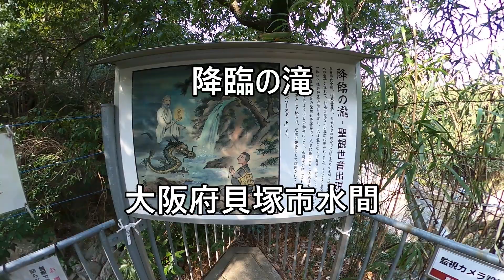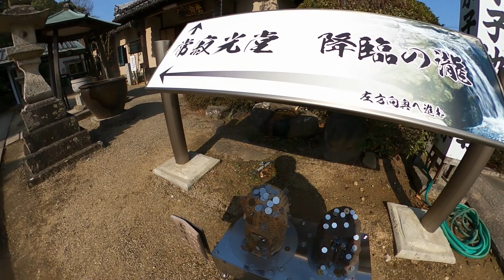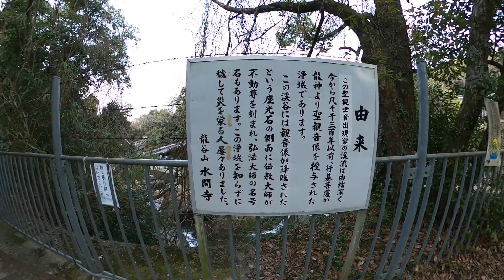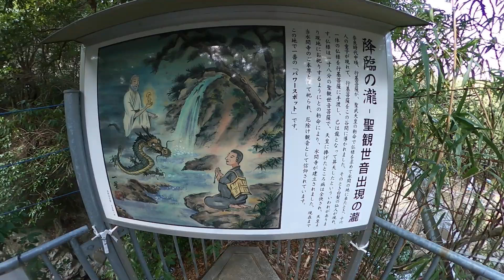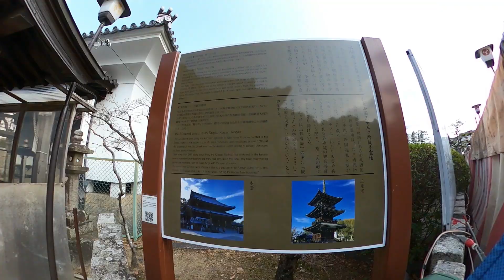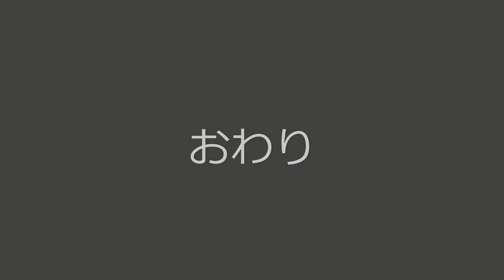【おおうえ夫婦滝修行の旅】064「降臨の滝」水間寺 恋人の聖地 観世音菩薩が降臨 龍の手に観音菩薩 GoProMAX 大上敬史 Takashi.Oue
【説明】

♪音楽　William Rosati　「Parzival」オープニングテーマ曲　他♪